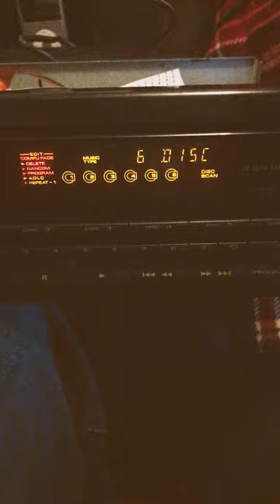Pioneer CD Player In Demo Mode